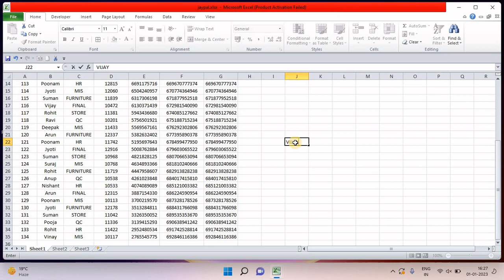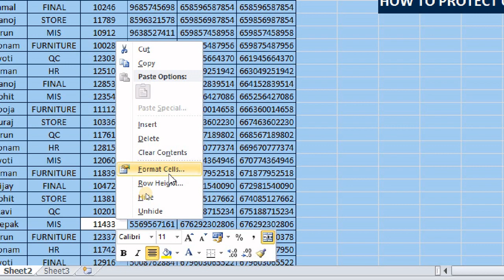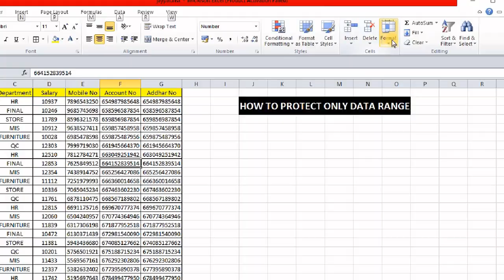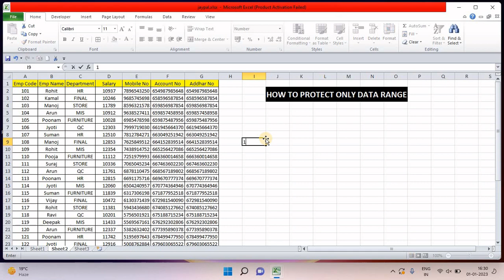How to Protect data range in Excel sheet || Excel tricks in Hindi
Hii
          Friends in this video you will learn how to protect Excel sheet in Hindi ||
 How to protect only data range in Excel sheet
Dear all i hope by watching this video you will  enhance your knowledge
 and i always try to make you perfect in excel by doing hard work

We Always Provide Useful & Helpful Content On JSTIPS Youtube Channel, Here MS Excel Tips And Tricks, Along With The Computer Related Useful Information In Simple Hindi  Language. It Is Our Effort To Get This Information Useful For All Types Of Excel Users,

Insert tab part 1 in Excel

 • Excel Insert Tab ...

How to use Vlookup with  Max

 • How to use Vlooku...
how to use now formula in excel

 • How to use Now fo...

How to use Pivot table in excel

 • pivot table for b...

How to use vlookup with match formula in excel |

 • How to use Index ...

How to use subtotal formula in excel

 • How to use Subtot...

How to use index with match formula in Excel

 How to Transpose data in excel

 • 2 Ways || How to ...

How to use vlookup with choose in  MS Excel

 • Reverse lookup in...

How to use vlookup with columns

 • Multiple Vlookup ...

How to use vlookup formula in excel

 • Vlookup formula i...

How To use Home Tab Part -1

 / CthMP1yhVC